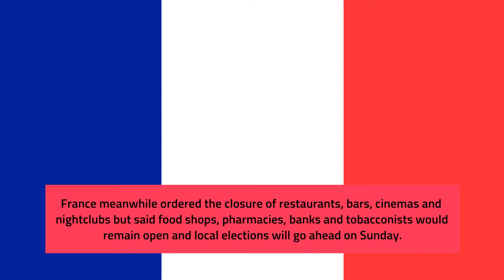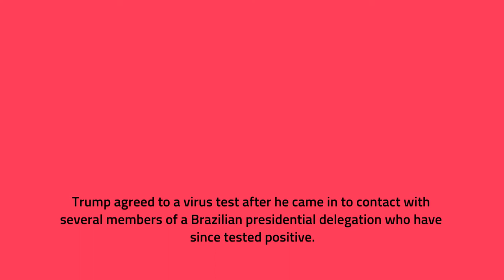Coronavirus: Saudi airports closed for two weeks from today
Saudi Arabia’s General Authority of Civil Aviation (GACA) has announced closure of Saudi airports for international flights for two weeks from Sunday (today) as a measure to curb the spread of the coronavirus.

On Saturday, 17 new cases of novel coronavirus (COVID-19) infections were reported in the Kingdom, raising the total to 103 from the 86 on Friday.

The aviation authority issued a formal NOTAM (Notice to Airmen) for suspension of international flights from Sunday.

The suspension will begin at 11 a.m. local time on Sunday, the ministry said in a statement carried by the Saudi Press Agency.

Some flights would only be allowed in “exceptional cases” during the two-week period, according to the notice.

According to the announcement, residents who cannot come back during this period, it will be considered as an official holiday.

Pakistan’s Civil Aviation Authority (CAA) and the PIA had earlier asked the Saudi authorities to extend a deadline aimed at banning flights to and from the kingdom over coronavirus fear till March 25, as the operation to bring back stranded Pakistanis is yet to be completed.

The Saudi authorities, however, refused the request.